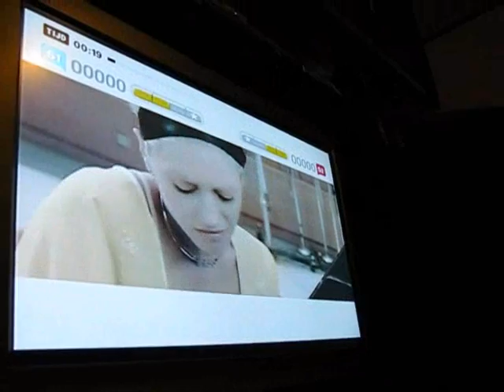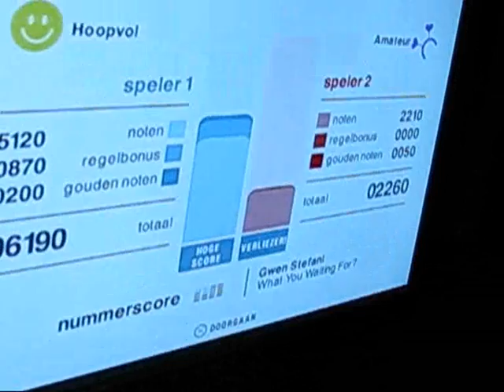.: Emily - Jones :. .: What you waiting for? :.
Emily - Jones

23-07-08